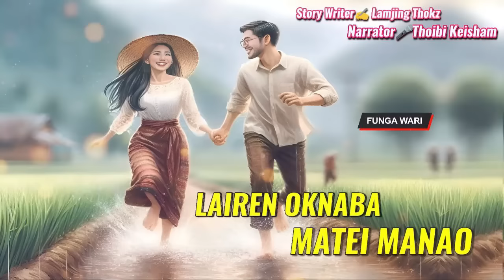Lairen Oknaba Matei Manao || Manipuri Phunga Wari || Record🎤 Thoibi Keisham || Story✍️ Lamjing Thokz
𝐌𝐚𝐧𝐢𝐩𝐮𝐫 𝐒𝐭𝐨𝐫𝐲 𝐂𝐡𝐚𝐧𝐧𝐞𝐥

𝐑𝐞𝐜𝐨𝐫𝐝 :  𝐓𝐡𝐨𝐢𝐛𝐢 𝐊𝐞𝐢𝐬𝐡𝐚𝐦
𝐒𝐭𝐨𝐫𝐲 𝐖𝐫𝐢𝐭𝐞𝐫 :   𝐋𝐚𝐦𝐣𝐢𝐧𝐠 𝐓𝐡𝐨𝐤𝐳
𝐒𝐭𝐨𝐫𝐲 𝐍𝐚𝐦𝐞   :  𝐋𝐚𝐢𝐫𝐞𝐧 𝐎𝐤𝐧𝐚𝐛𝐚 𝐌𝐚𝐭𝐞𝐢 𝐌𝐚𝐧𝐚𝐨

𝐀𝐝𝐨𝐦𝐧𝐚 𝐖𝐚𝐫𝐢 𝐇𝐚𝐩𝐧𝐢𝐧𝐠𝐛𝐚 𝐋𝐞𝐢𝐫𝐚𝐠𝐚𝐝𝐢 𝐍𝐨 𝐀𝐬𝐢𝐝𝐚 𝐓𝐡𝐚𝐛𝐢𝐫𝐚𝐤𝐨. !!

𝐖𝐡𝐚𝐭𝐬𝐚𝐩𝐩 𝐍𝐨 𝟗𝟏𝟏𝟑𝟗𝟕𝟕𝟏𝟓𝟕